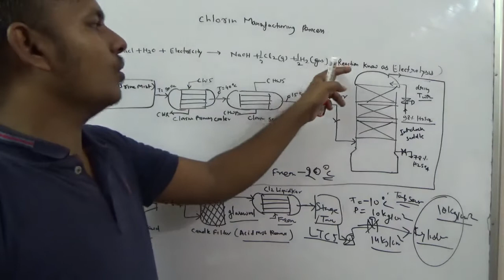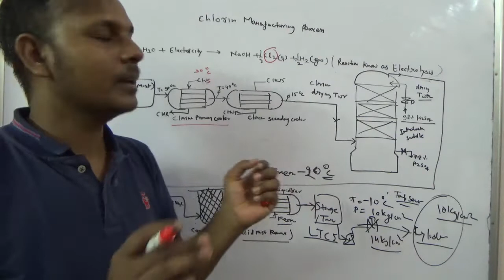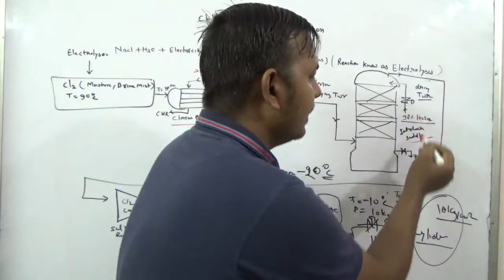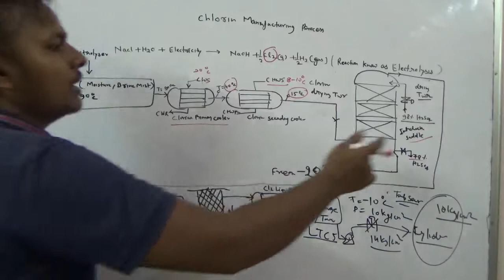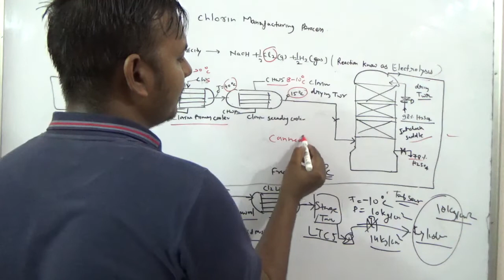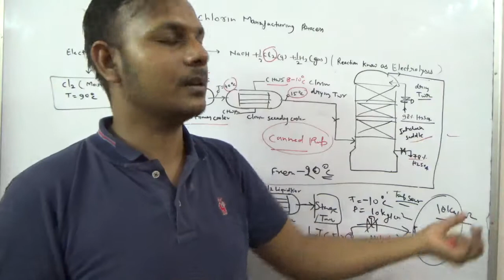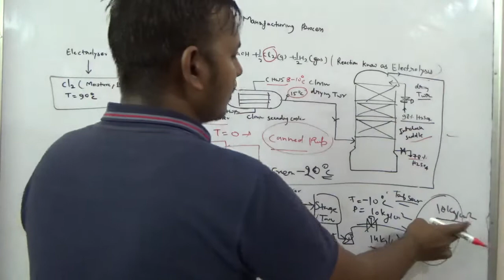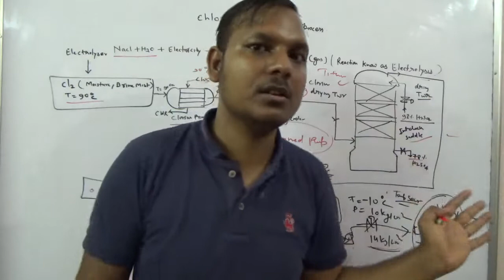Chlorine Gas Manufacturing process description.